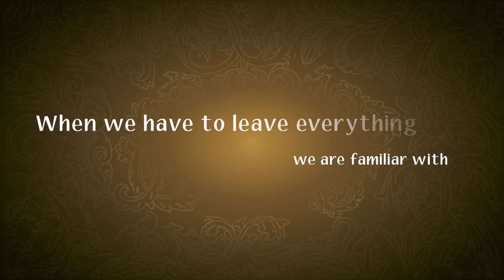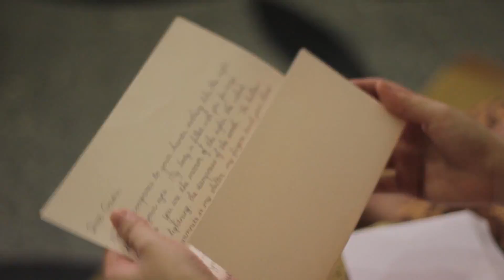NUANSA'14: The Priyayi - Trailer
Inspired by a famous Indonesian literature, NUANSA'14: The Priyayi tells the story of Lantip, a boy from the village of Wanagalih, who begins a new life of the Priyayi in his new family. Little does he know about the reality of a Priyayi life, which entails much more than he ever expected - a fact that he learns along the way as he strives to earn his right for the prestigious title of Priyayi.

With a wide range of original songs, dances, and spices of  traditional elements in Indonesian culture, NUANSA’14: The Priyayi promises to you a night of unique musical experience that you would not want to miss.

The show will be on Monday, 6 October 2014 (a public holiday in-lieu), 7pm at the University Cultural Center Hall, National University of Singapore.